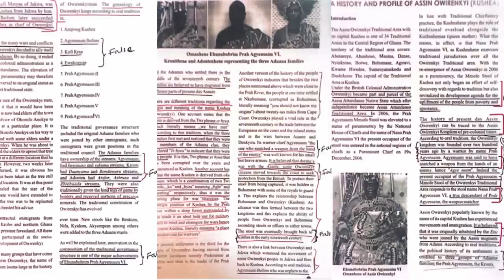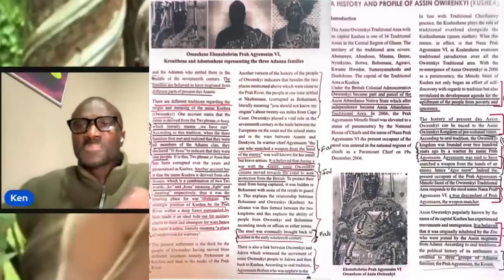Assin Kushea history +Regent NANA PRAH AGYENSAIM VI of Assin Kushea exposed